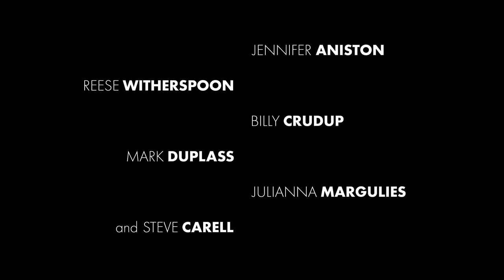THE MORNING SHOW Season 2 Teaser Trailer (2021) Jennifer Aniston, Reese Witherspoon Series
Our TV hosts are back. Check out the new season of THE MORNING SHOW in this brand new trailer!

Alex Levy anchors The Morning Show, a popular breakfast news program broadcast. After her on-air partner of 15 years, Mitch Kessler, is fired amidst a sexual misconduct scandal, Alex fights to retain her job as top news anchor while sparking a rivalry with Bradley Jackson, a field reporter whose series of impulsive decisions brings her into a new world of television journalism

Created by Jay Carson
Starring JenniferAniston, Reese Witherspoon, Steve Carell, Billy Crudup, Mark Duplass, Gugu Mbatha-Raw, Néstor Carbonell, Karen Pittman, Bel Powley, Desean Terry
Streaming on Apple TV+ September 17, 2021